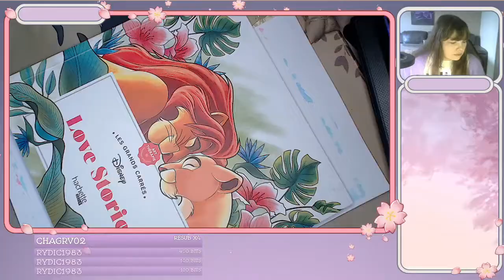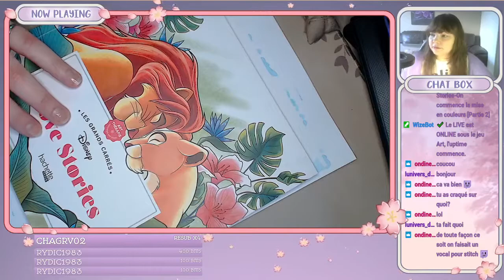🎨Colo-Disney Love Stories-On commence la mise en couleurs [Partie 2]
Comment vous-allez ?